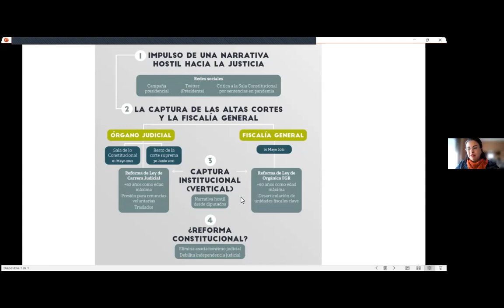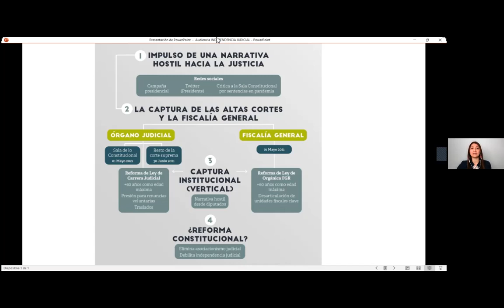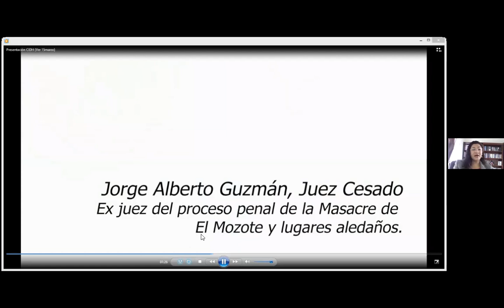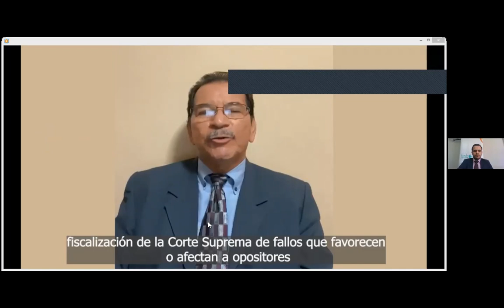10 ES ENG - Situation of Judicial Independence in El Salvador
Situation of Judicial Independence in El Salvador